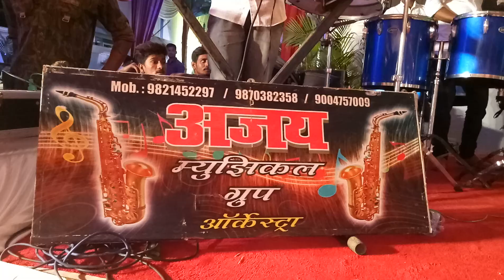AJAY MUSICAL GROUP (GOVANDI)VIRAR, 18/2/2017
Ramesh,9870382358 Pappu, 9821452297